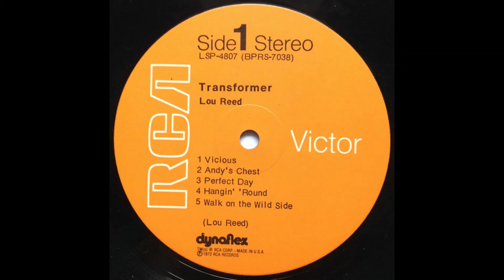Lou Reed Vicious Vinyl